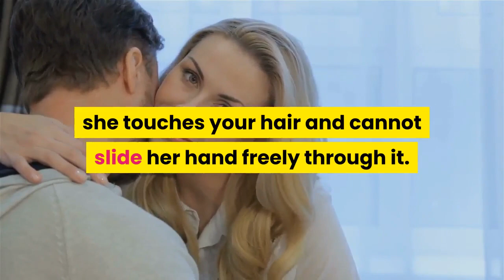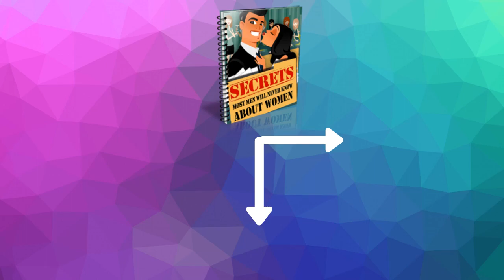7 Mistakes Men Make To Be Attractive To The Opposite Sex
To learn more about 7 Mistakes Men Make To Be Attractive To The Opposite Sex, download this FREE ebook, "5 Easy Ways To Make Beautiful Women Approach You", by following this

Can you imagine which ones? Well, here they are:

1. Being arrogant:
2. Wanting to buy her:
3. Athletic body:
4. Perfect hairstyle:
5. Speaking and speaking:
6. Waxing:
7. Abusing perfume: